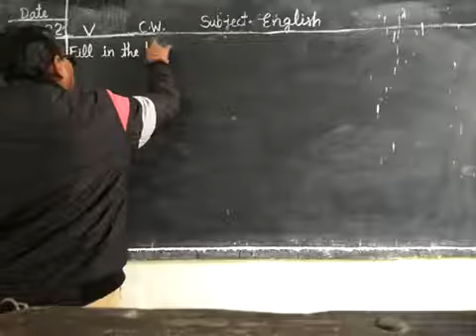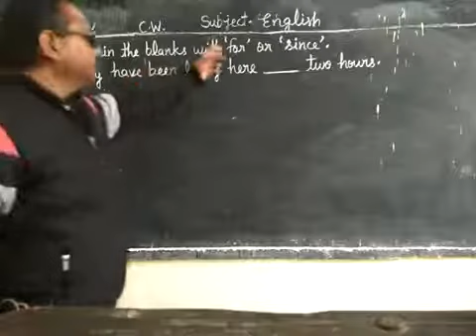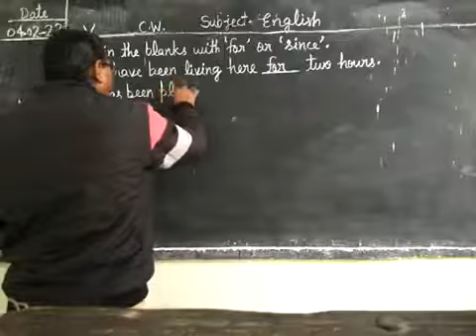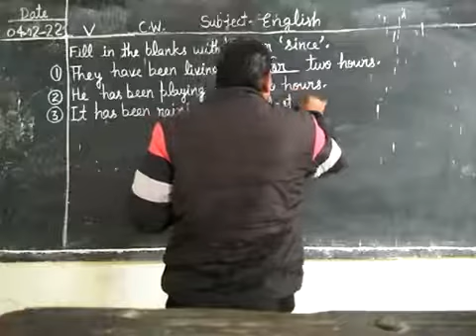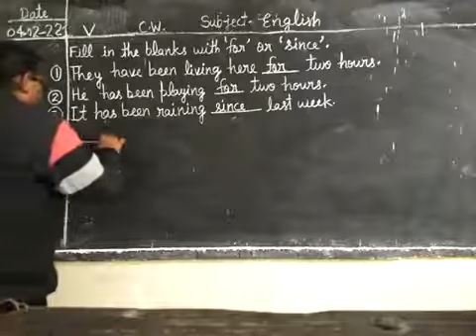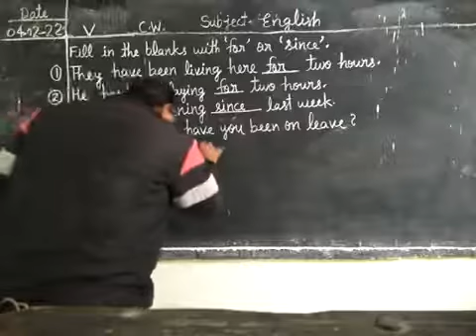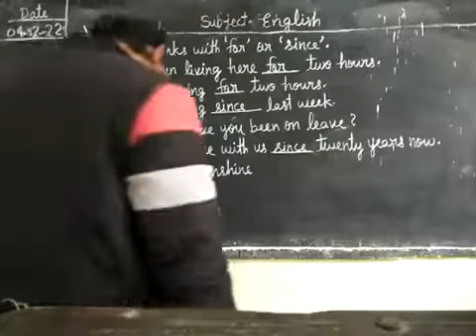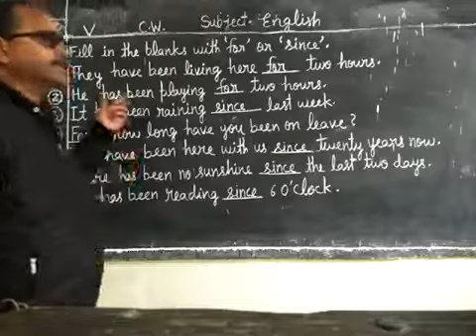Date-4-02-22 Class -5th Subject -English Time duration -8:31 By Anoop Kumar Mishra